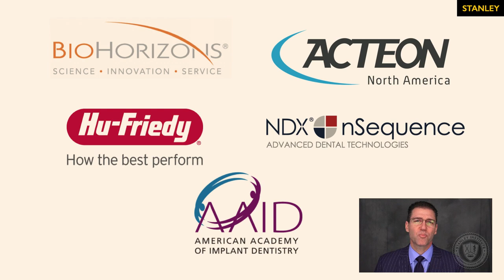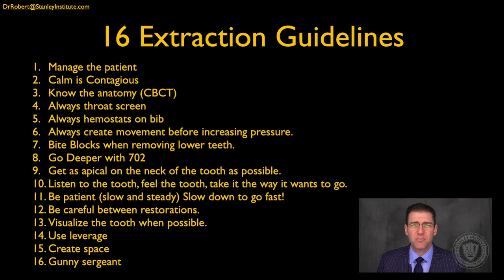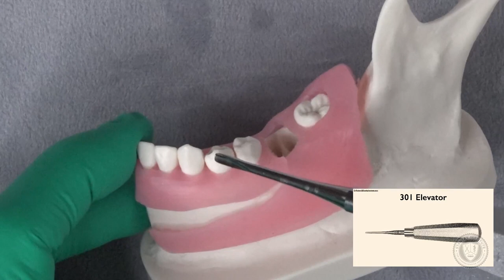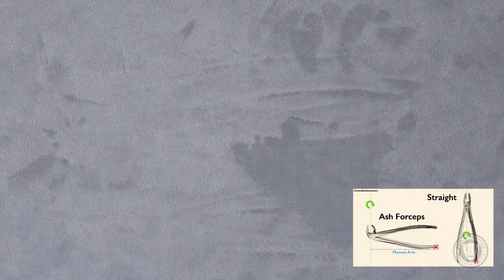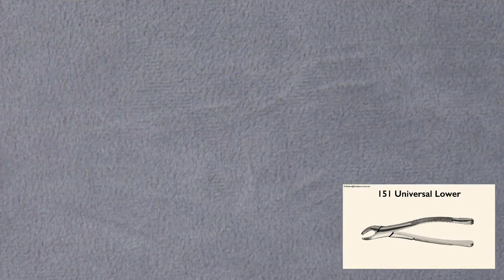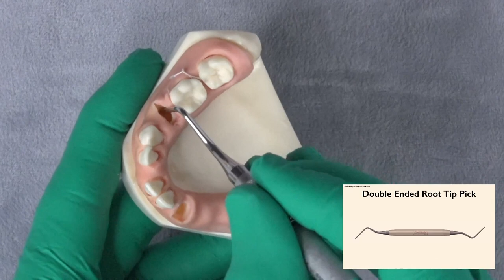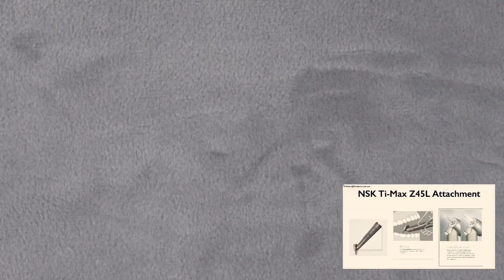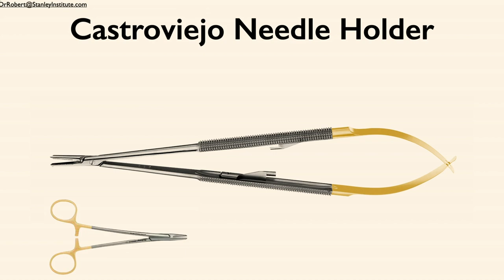Emergency Care: Extractions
The current climate has changed the way we operate as clinicians. In most states, dentists are now only seeing emergency patients. Many times, emergencies can result in the need for extractions. If you haven’t performed an extraction since dental school, now it the time to review.

Join Dr. Robert Stanley, the Smile Engineer®, as he offers a complimentary one-hour session on extraction technique best practices, loaded with numerous dental pearls you’ll be able to use immediately. Although he normally delivers this course in 8 hours, Dr. Stanley has consolidated the content into a two-hour action-packed, must see webinar. He will review a streamlined, practical protocol for implementing, or improving efficiencies for dental extractions in your practice and discuss topics such as:

Instrumentation:
Just the Necessities
Biomechanics of Extractions
Socket Grafting: Materials and Tools
Flap Design
Patient Pain Management